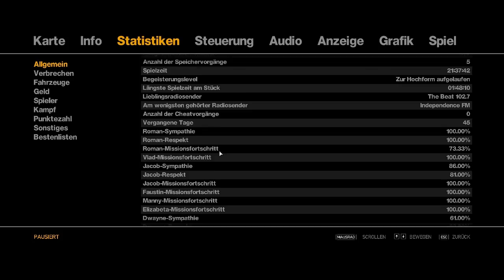Let's Play Grand Theft Auto IV #053 [deutsch/german] [HD] - Hochzeitsgeschenk der anderen Art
Als Protagonist Niko Bellic erkunden wir die fiktive Stadt Liberty City, in welcher unser Cousin Roman laufend in Schwierigkeiten steckt.

Auf Wunsch seines Cousins Roman kommt der serbisch sprechende Ost-Europäer Nikolai „Niko" Bellic als Immigrant in die fiktive Stadt Liberty City, die dem realen New York City nachempfunden ist.

In E-Mails und Briefen hatte Roman stets erklärt, wie weit er es in Amerika gebracht hatte und wie wohlhabend und erfolgreich er nun sei. Nachdem Niko in Europa in Schwierigkeiten steckt, entschließt er sich nach Amerika auszuwandern, in der Hoffnung auf ein besseres Leben. Dort will Roman mit ihm zusammen den „Amerikanischen Traum" leben.